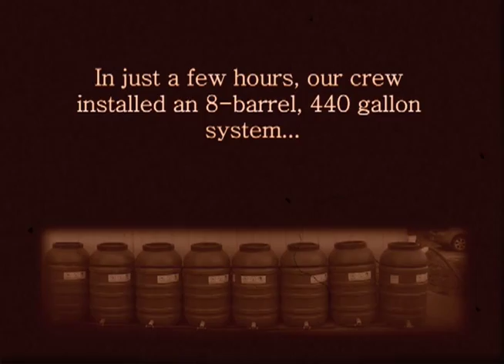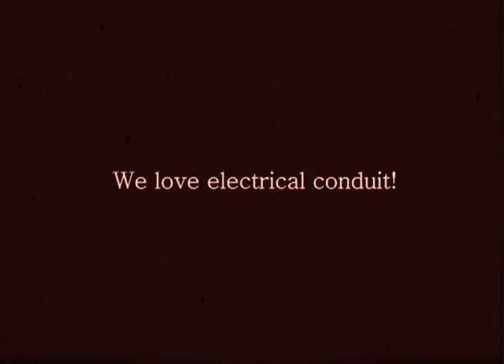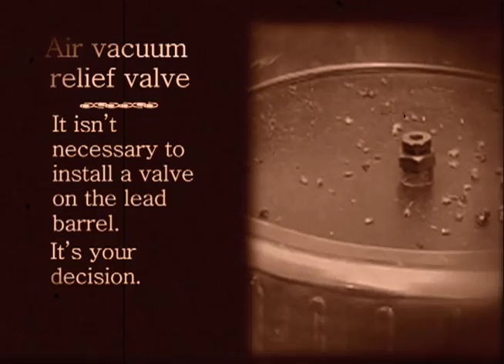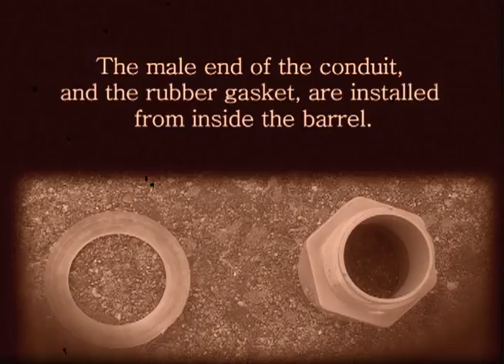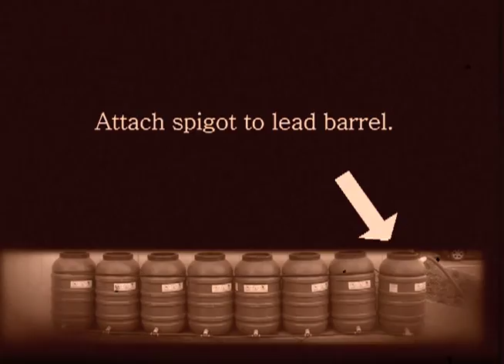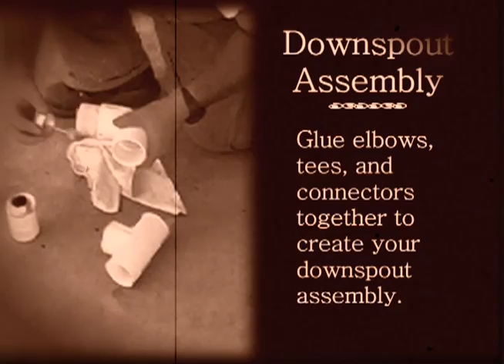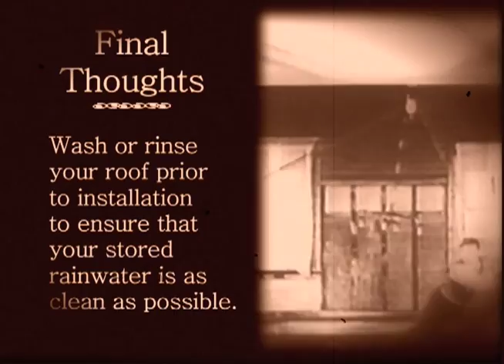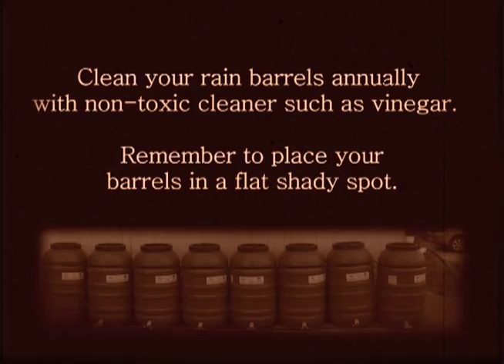How to Build Your Own Rain Barrel System: A Silent Video!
A great silent film video giving step-by-step instructions on how to build your own rain barrel system.  Save precious drinking water, save money on your water bill, save the environment and -- in San Francisco's case -- preserve the sewer system.